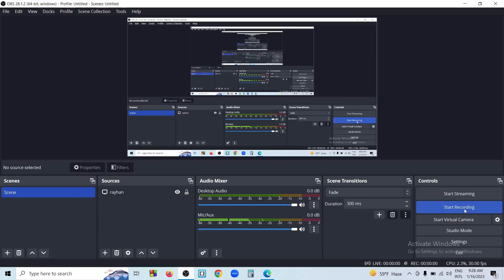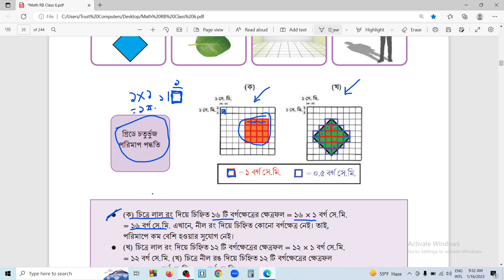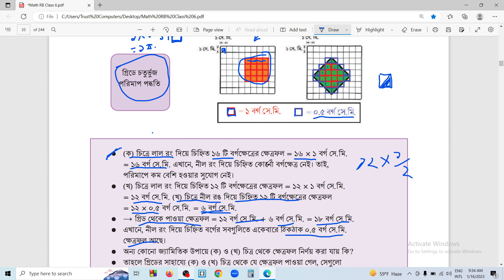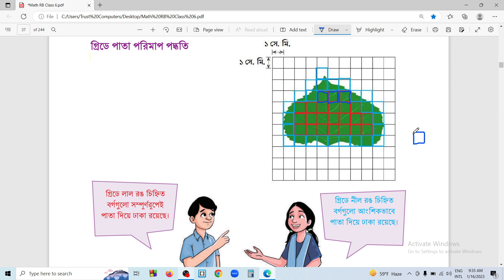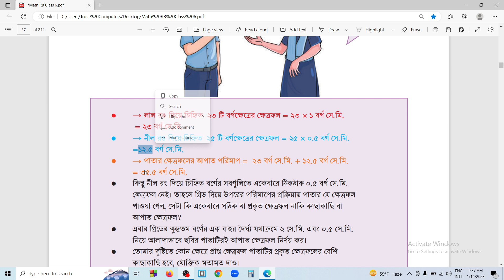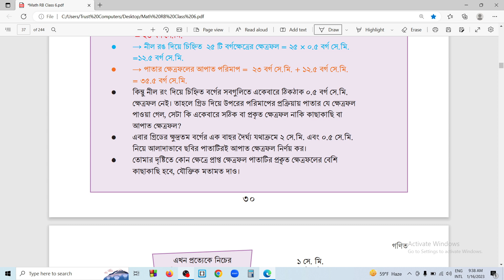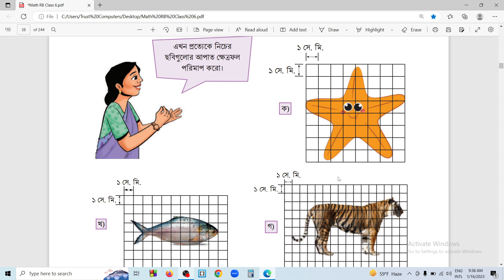ষষ্ঠ শ্রেণির গণিত | দ্বিমাত্রিক বস্তুর গল্প পর্ব-৭ | গ্রিডে পাতা পরিমাপ ও গ্রিডে চতুর্ভুজ পরিমাপ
গ্রিডে পাতা পরিমাপ
গ্রিডে চতুর্ভুজ পরিমাপ
দ্বিমাত্রিক বস্তু
ত্রিমাত্রিক বস্তু
বাম পাশের চিত্রগুলোর সাথে ডান পাশের শর্তগুশর্ত গুলো মিলাও।
class 6 math chapter 2 onusiloni math 2
class six জ্যামিতির মৌলিক ধারণা
দ্বিমাত্রিক বস্তুর গল্প জ্যামিতির মৌলিক ধারণা
Class 6 Math 2023 Dimatrik Bostur Golpo
ষষ্ঠ শ্রেণি গনিত দ্বিমাত্রিক বস্তুর গল্প
শিক্ষাবর্ষ ২০২৩
class 6 math chapter 2 onusiloni math 1 solution
শিক্ষাক্রম ২০২২
Class six Math Dimatrik Bostur Golpo
দ্বিমাত্রিক বস্তুর গল্প
২য় অধ্যায় দ্বিমাত্রিক বস্তুর গল্প
৬ষ্ঠ শ্রেণি সংখ্যা পদ্ধতি
class six math new book
class 6 Dimatrik Bostur Golpo
ক্লাস সিক্স দ্বিমাত্রিক বস্তুর গল্প
৬ষ্ঠ শ্রেণি জ্যামিতি
নতুন বই ২০২৩
২০২৩ সালের গণিত বই সমাধান
class 6 math chapter 2 onusiloni math 3 solution
class six maths chapter 2
chapter-1 class 6 math solution
ncert class 6th maths
exercise 1.2
class 6 math সংখ্যার গল্প
আন্তর্জাতিক রীতি
কাগজের ভাঁজে লুকানো স্থানীয় মান
এক কোটি ত্রিশ লক্ষ বিরাশি হাজার পাঁচশত চব্বিশ
class six math odhay 1
class six math 2023 1 odhdhay
class 6 new book 2023
শিক্ষাক্রম ২০২২
class 6 book details math
math class 6 details
new book 2023 math
নতুন বই ২০২৩
class six math 2023 chapter 1
2023 new book math
ষষ্ঠ শ্রেণি বই পরিচিতি গণিত ২০২৩
সংখ্যার গল্প
৬ষ্ঠ শ্রেণীর গণিত সমাধান
class 6 math
class 6
class six maths bangla
class 6 math chapter 1
৬ষ্ঠ শ্রেণীর গণিত সমাধান অধ্যায় ১